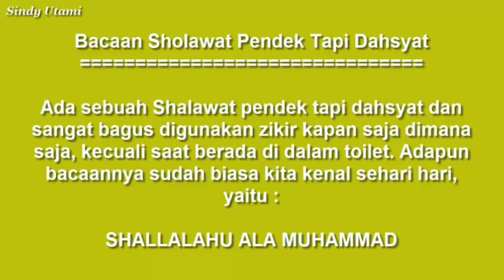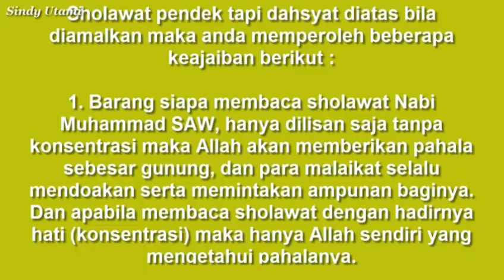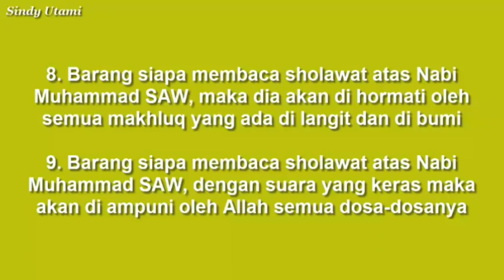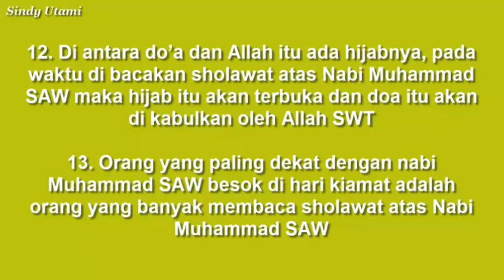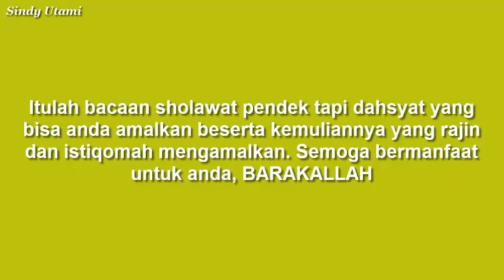Masya Allah,,Ini Dia Sholawat Pendek Tapi Dahsyat,Sholawat Nabi Penuh Kemuliaan